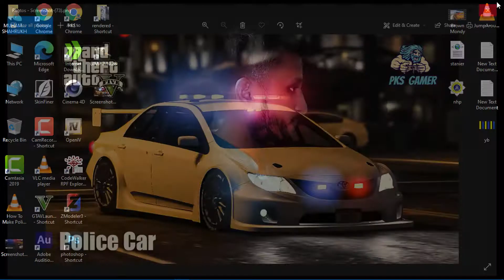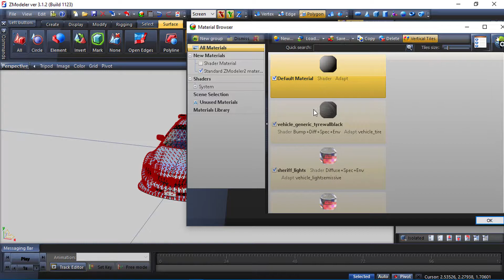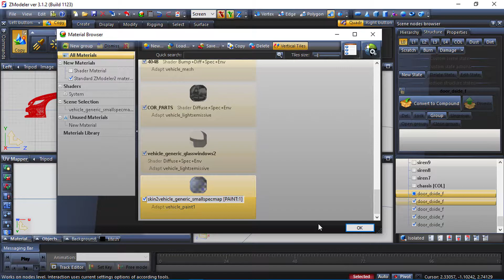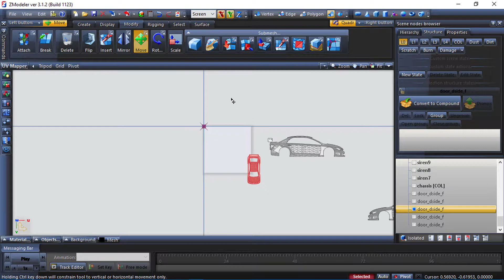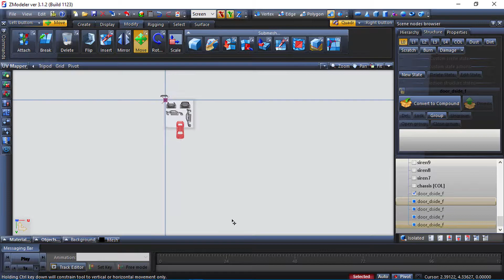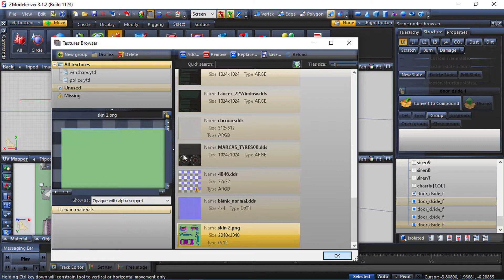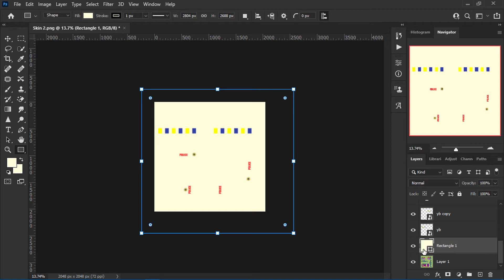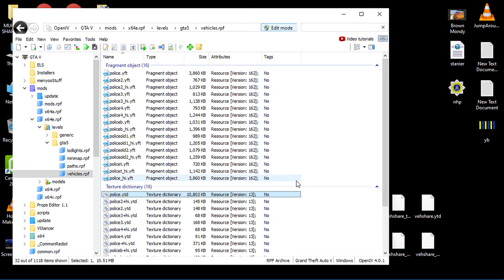How To Make Template And Police Car Zmodeler Full Tutorial | GTA 5 Mods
Assalam-U-Alaikum.
آپ پر سلامتی ہو
I hope you are well.
مجھے امید ہے کہ آپ خیریت سے ہیں ،
i will tell you today.
میں آج تمہیں بتاؤں گا
ٹیمپلیٹ اور پولیس کار Zmodeler مکمل ٹیوٹوریل GTA 5 موڈز بنانے کا طریقہ
You now let's watch complete this video.
اب آپ اس ویڈیو کو مکمل دیکھیں۔
مجھے امید ہے کہ آپ کو یہ ویڈیو پسند آئے گی
اور براہ کرم میرا چینل سبسکرائب کریں اور دوستوں کے ساتھ میرا ویڈیو لائک اور شیئر کریں
Ok Allah Hafiz.